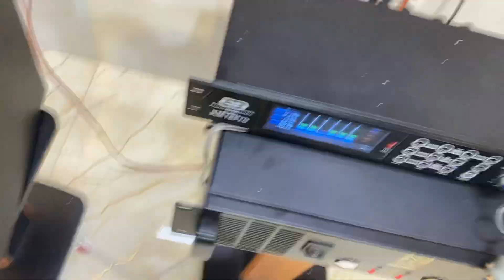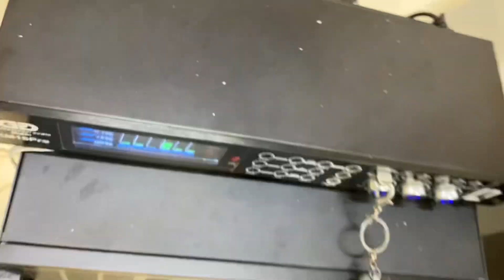Đẩy 2 kênh martin cho a sáng- khánh hoà